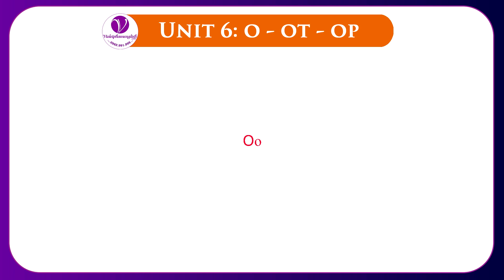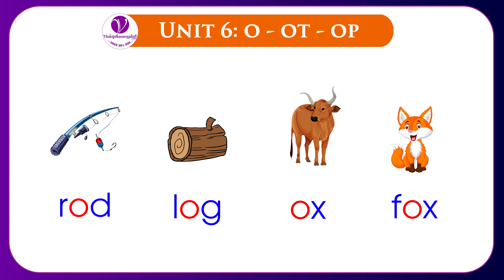UNIT 6: PHONICS O-OP-OT (PHẦN O)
☞Tham Gia Nhóm "HỌC TIẾNG ANH CÙNG CÔ VIOLET PHAM"

Hãy Theo Dõi Tại:

* Page Học Tiếng Anh Cùng Cô Violet Phạm

* Lớp Khai Quật Tiếng Anh Từ Gốc Cùng Cô Violet 100% Miễn Phí